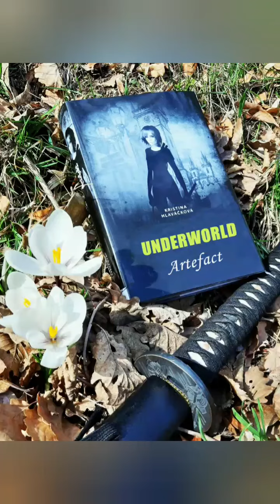Hithit.cz - Podsvětí - Artefakt – Česká fantasy anglicky